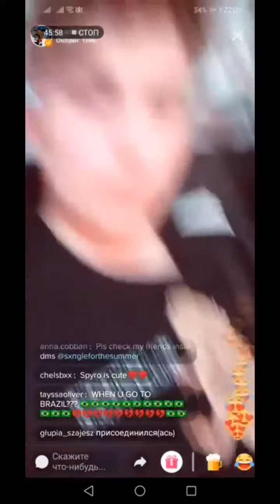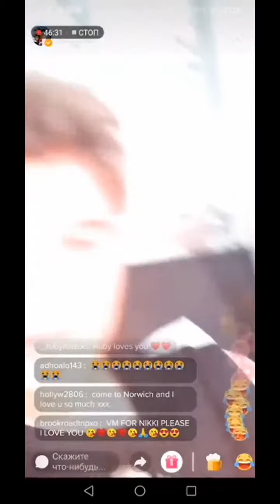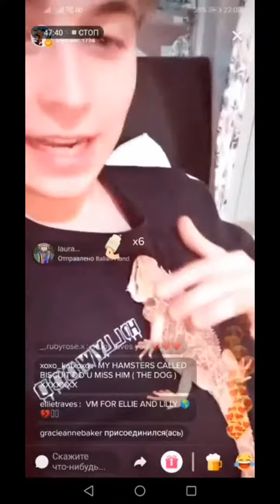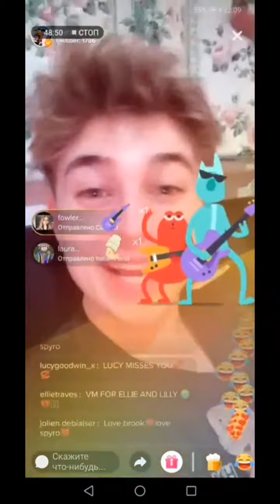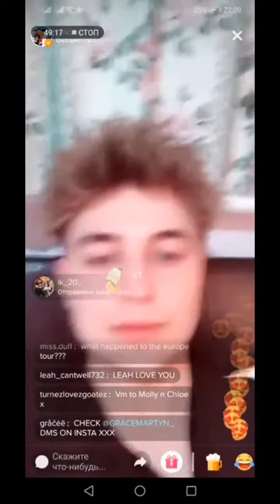Brooklyn Wyatt-Gibson | TikTok | LIVE | 14.04.2019 | ( PART - II )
RoadTrip's Brooklyn Wyatt-Gibson live on 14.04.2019

Our Channel.

and